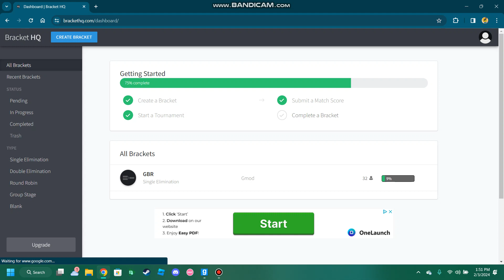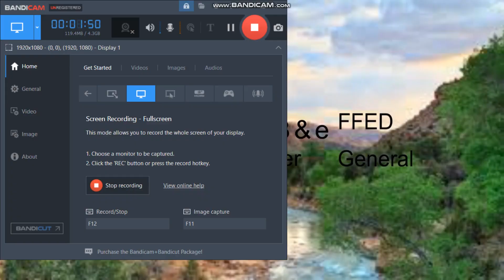GMOD Battle Royale 4 Barney Calhoun VS Fast Headcrab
forgot what else to put :P